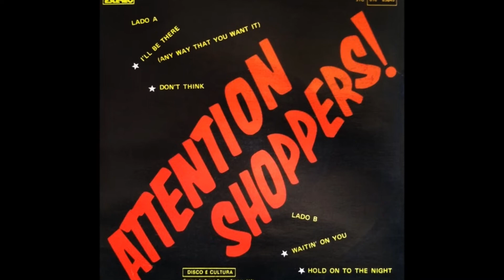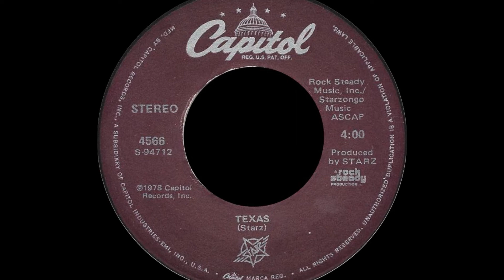Starz - Best Of Starz '76-'78 3. Tear It Down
Starz - Starz 1976